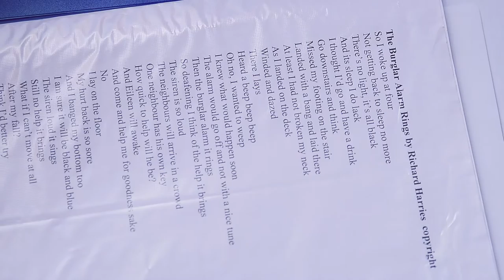Richard Harries – performance poet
We joined poet and spoken word artist Richard Harries to hear some of his work, and to learn a little bit about why he loves writing and sharing poetry.